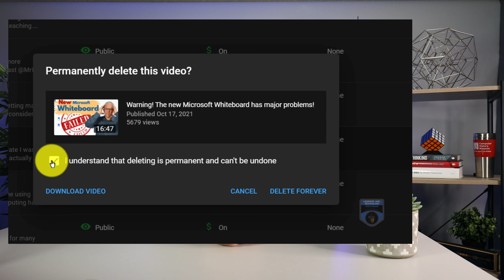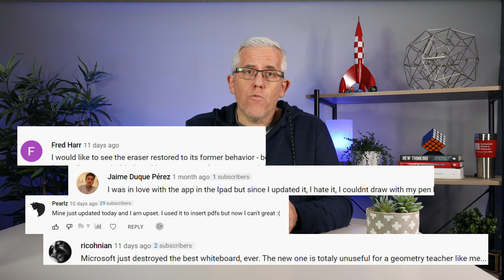The Microsoft Whiteboard Team contacted us!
The recent videos here on the channel about Microsoft Whiteboard were seen by the Engineering Team - they are absolutely listening to the feedback and there is some exciting news.

Did you know I have courses on SkillShare? Along with hundreds of other courses by others.

Learning and Technology is about helping students and teachers improve their learning by leveraging technology tools. Whether remote teaching, distance learning, or in the classroom - we can use technology to enhance our skills. This channel is dedicated to developing teaching and personal productivity when it comes to learning and technology.

I now have an Amazon Page where I post links to products, books, and resources that I think might interest my viewers (if you do buy anything it does help support the channel).